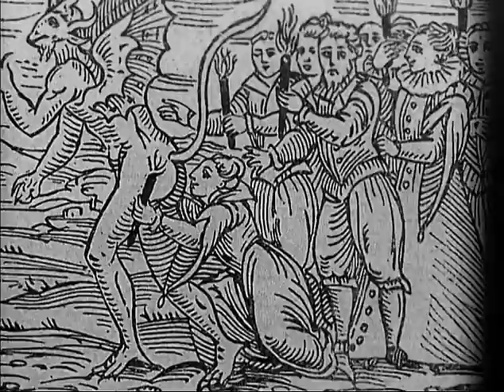Excerpt from the Film: Häxan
Häxan (English title: The Witches or Witchcraft Through The Ages) is a 1922 Swedish/Danish silent horror film written and directed by Benjamin Christensen. Based partly on Christensen's study of the Malleus Maleficarum, a 15th-century German guide for inquisitors, Häxan is a study of how superstition and the misunderstanding of diseases and mental illness could lead to the hysteria of the witch-hunts.The film was made as a documentary but contains dramatized sequences that are comparable to horror films.